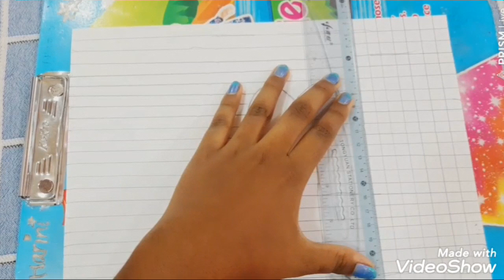3D art design using colour pencils